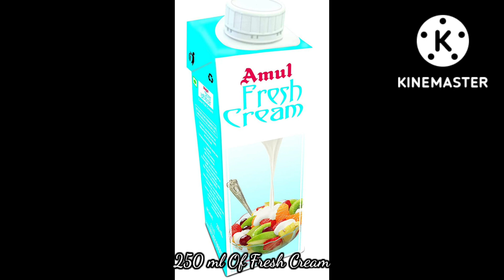ಅಫ್ಘಾನಿ ಮಟನ್| ಹೋಟೆಲ್ ಶೈಲಿಯ ಆಫ್ಘಾನಿ ಮಟನ್|Afghani Mutton|Hotel style Mutton|Mutton Sukka|Simple Mutton